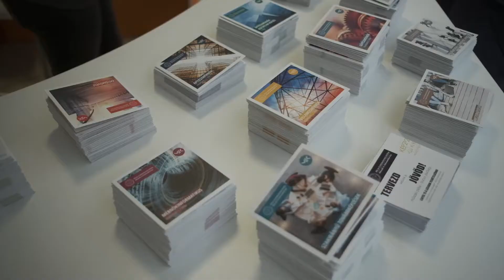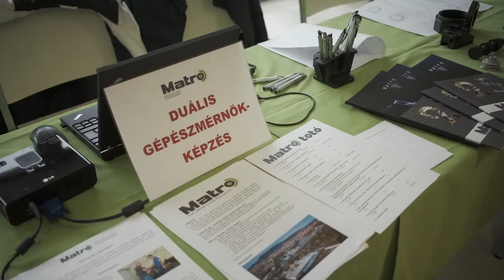PTE MIK Nyílt Nap 2019.12.06.